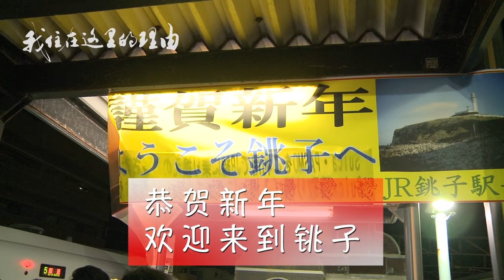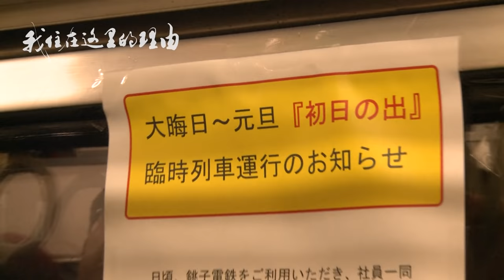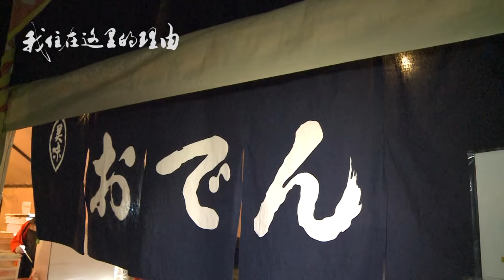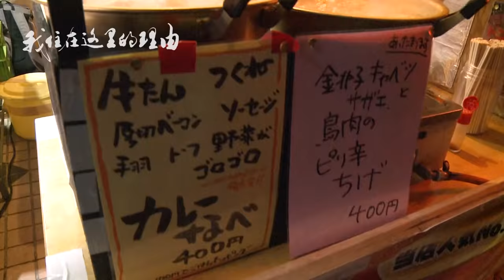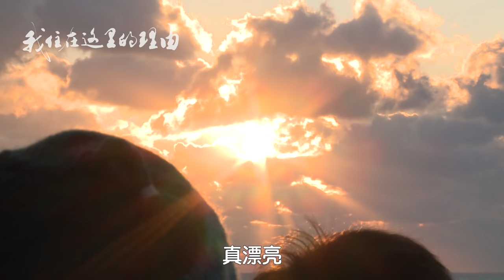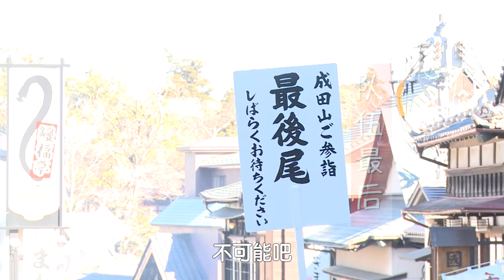日本的校花结婚后什么样？【我住在这里的理由10】